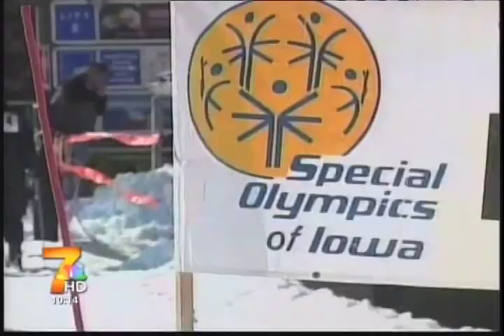Warm weather impact on Special Olympics events